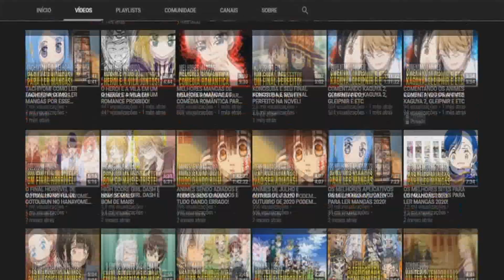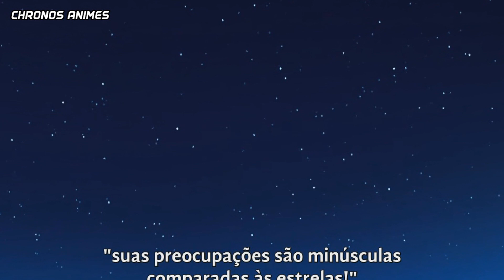DESTRUÍRAM A SAYU EM HIGE WO SORU! ep 6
Segue o Chronos!